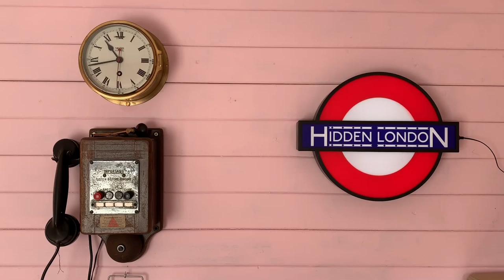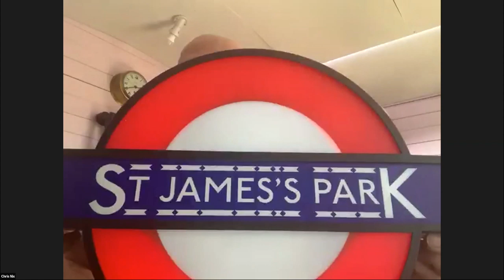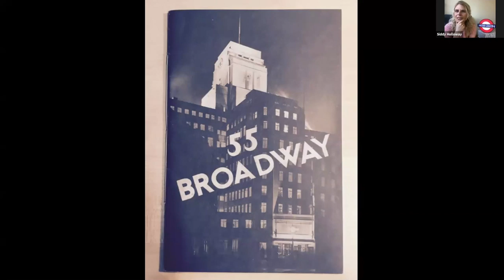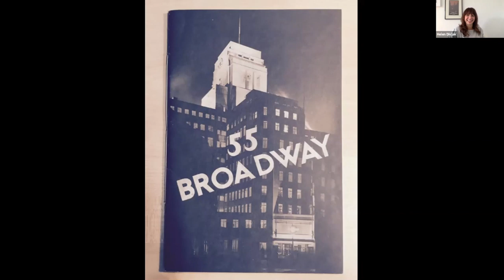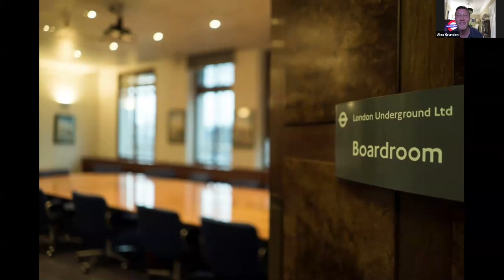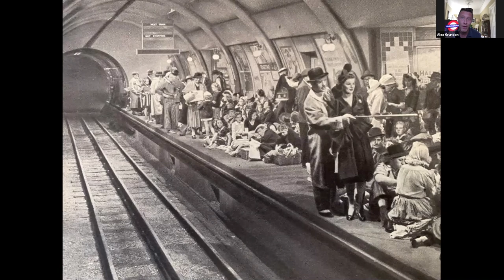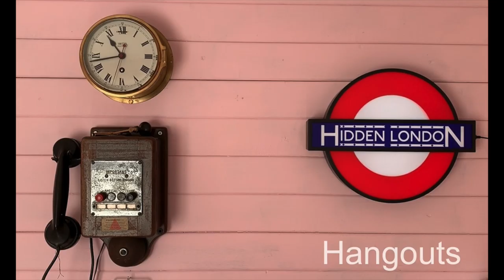Hidden London Hangouts Episode 5 - 55 Broadway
The team go up instead of down in this episode, and explore London's first skyscraper, 55 Broadway. As London Underground’s iconic headquarters, this building was considered radical and offensive when unveiled in 1929, but in now classified as a Grade I listed marvel of art deco London.

Would you like to own a set of Hidden London mugs?